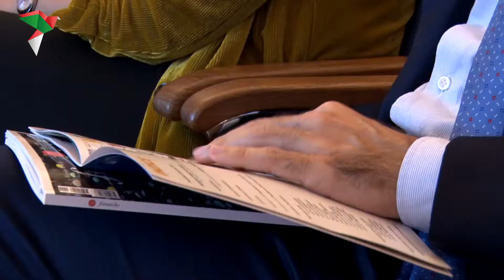Premio Italia Giovane 2019 - Teaser di presentazione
Premio Italia Giovane è giunto alla 6° edizione e vanta già oltre 60 premiati che si sono distinti nel loro capo e che continuano a raggiungere obiettivi e traguardi in campo professionale, accademico e personale. Tutti i premiati hanno in comune tre fattori: passione, sacrificio e dedizione. Premio Italia Giovane, nel corso del suo 6° anno, vuole dedicare l'edizione alla vita di Leonardo da Vinci, di cui ne ricorre il 500esimo anno dalla scomparsa, del genio italiano, che nella sua vita ha scoperto e sviluppato un elevato numero di studi che accompagnano la vita quotidiana di ognuno di noi.